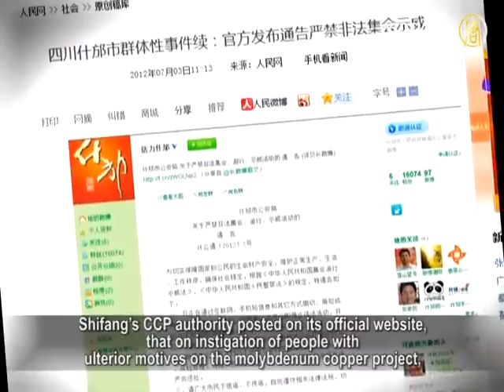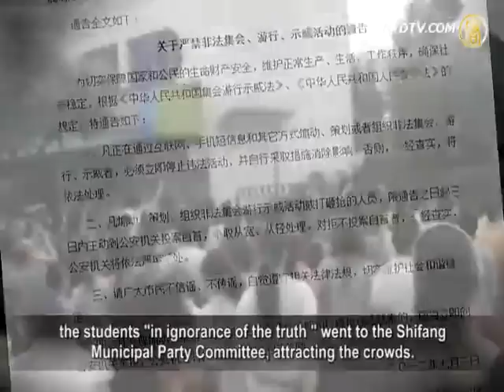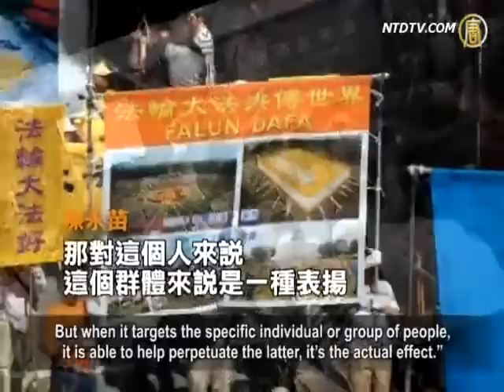Shifang City Mass Protest Against Officials' Polluting Project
Construction recently started on a molybdenum copper plant
in Shifang city, Sichuan Province.
The project provoked a mass protest staged by over 20,000
local citizens on July 2nd .
A large number of SWAT police beat the people, firing tear
gas on the crowds and many people were injured.
The Shifang local authorities of the Chinese Communist Party
(CCP) openly attributed this to people with ulterior motives.
Commentators believe that this is the CCP's usual trick
in order to offload all the blames it should take.

Shifang city which suffered in the Great Sichuan earthquake
witnessed a massive demonstration on July 2nd.
The local residents protested at the construction of a
molybdenum copper plant.
Informed sources said that a lot of students and workers took
to the streets, while businesses closed.
About 20,000 people braved the rain to join the protest.

The molybdenum copper project is on the list of key projects
of "Twelfth Five-Year Development Plan" of Sichuan Province.
It is known as the first project with investment of more than
tens of billions of RMB in Shifang city.
The foundation laying ceremony of the project was held
on June 29th after five years of preparation.

Local residents said that nowadays Shifang has become
a highly metal-polluted city.
Molybdenum copper is a terrible chemical causing cancers.

The people protested to protect their homeland and children
from the cancer risk.

A large number of local students joined the demonstration.
Chen Yongmiao, Beijing-based constitutional scholar predicts
that the main force of China's mass protests will undoubtedly
be the generation born in 1980s and 1990s.

Chen Yongmiao: "The post-90s in Shifang city held banners
saying "We are not afraid of sacrifice. We're the post-90s."
This slogan has deep meaning, which actually means that
being a student, he has realized that
social injustice not only exists in the workplace,
the social future but also invades into the university campus."

A local witness revealed online that over 2,000 riot police and
armed police, holding batons and shields, fired tear gas at the protesters.
Many people were injured, at least two dead and
over 20 students were arrested.

A large amount of on-site videos and photos have flooded
China's websites, showing brutal suppression of protesters.

spoke of a photo circulated on the internet.
In the picture, a woman in white dress knelt down
in front of a group of SWAT police.
Her 16-year-old daughter was killed and her husband,
horribly battered, may be dead or alive.

Hu Jun: "A fat policeman was chasing after the girl and
battered her to death.
His father, in fury, drove his car crashing into the gate.

The girl's mother knelt down begging those armored
SWAT police who were holding batons.
The citizens began to write on walls, leaving messages.
So many people there were grieving over the girl."

On July 3rd, Shifang Municipal Public Security Bureau issued
a warning notice, prohibiting assembly and demonstration.
Shifang's CCP authority posted on its official website, that on
instigation of people with ulterior motives on the molybdenum copper project,
the students "in ignorance of the truth " went to the Shifang
Municipal Party Committee, attracting the crowds.

Chen Yongmiao says all the frictions created by the CCP
in grabbing interests from or harming the Chinese people
have always been framed by it as international conflicts or
external conflicts, which is used to shirk its own liability.

Chen Yongmiao: "In this way, it can arbitrarily politicalize
any event to justify its capturing and killing of the civilians.
This is the usual means for the local authorities to deal with
the mass protests, like in Shantou, Wukan.
All these mass events were touted as activities under
incitation and separation by international forces."

Hu Jun notes that the CCP regime always alleged that

the protesters are backed by "hostile forces or overseas anti-
China forces", which incurs civilians' anger.

Hu Jun: "Bludgeoning or labeling, then blaming some hostile
forces, taking measures against the populace, and killing.
That's a trick that the CCP has usually used, which civilians
have now understood fully."

The Shifang official announcement particularly mentioned
Falun Gong and the Dalai Lama.

Chen Yongmiao says that what the CCP opposes is definitely
welcomed by the people.
Instead, the Shifang's official notification is a promotion of
Falun Gong and the Dalai Lama, he said.

Chen Yongmiao: "All the regime has positively touted cannot
get recognition by Chinese people or international community.
But when it targets the specific individual or group of people,
it is able to help perpetuate the latter, it's the actual effect."